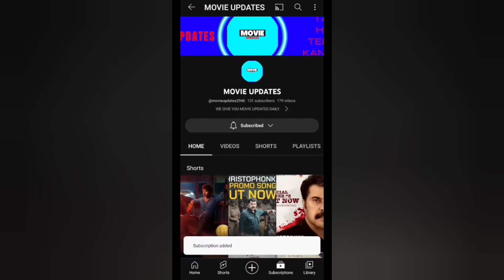MARCO & THUG LIFE TEASER | BAZOOKA RELEASE | ROBERT DOWNEY IN SPIDERMAN 4 | VETTAIYAN 68CR | RAMNEEL